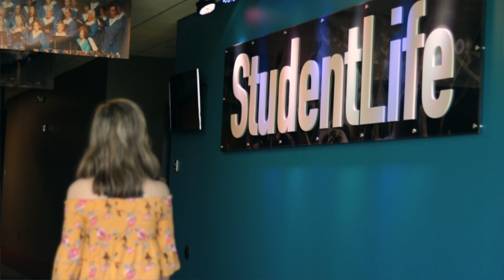Emma Boelman Testimony